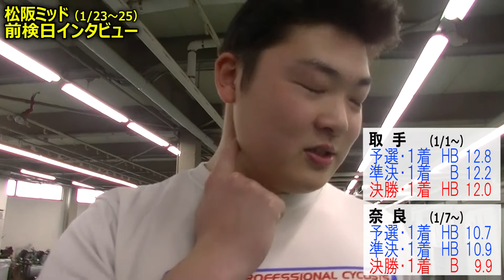特進リーチ！昭和のレーサー・齋木翔多(115期)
２度目の特進を目指す齋木翔多選手(115期)。昔気質の先行でラインの信頼も高く、選手間でも「昭和の選手」とも呼ばれている…